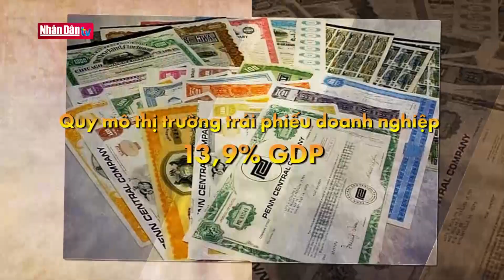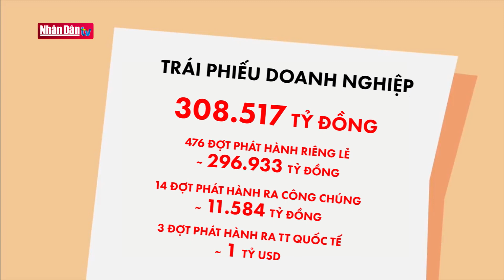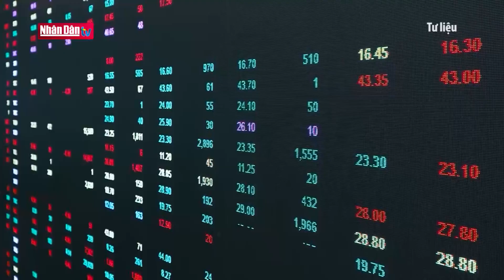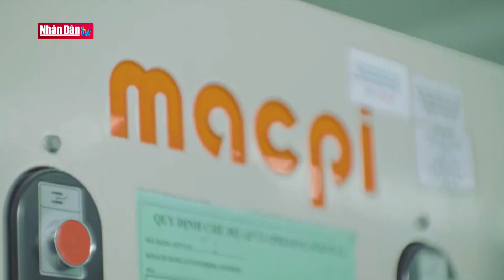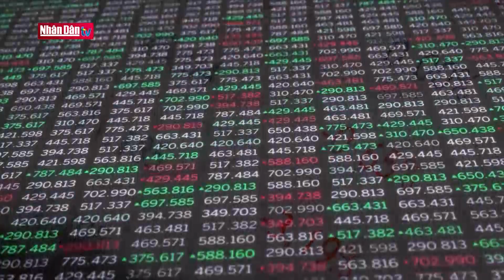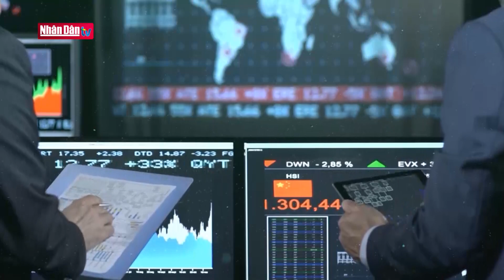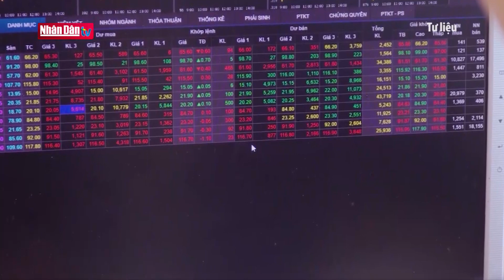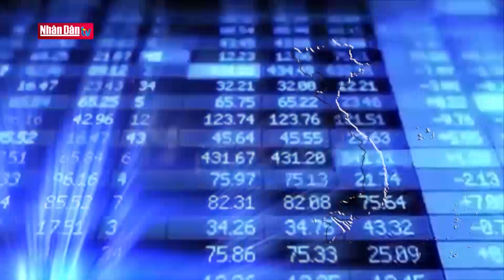Thị trường trái phiếu doanh nghiệp: Tiềm năng và rủi ro song hành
Thị trường trái phiếu doanh nghiệp: Tiềm năng và rủi ro song hành | Truyền Hình Nhân Dân
1. Dự Báo Thời Tiết Hôm Nay